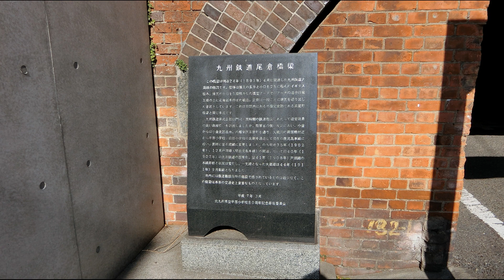橋の上に家がある！ 九州鉄道の遺構を探す旅。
明治21年。九州に一つの鉄道会社が設立されました。

九州鉄道。
貧乏と自然に闘いながら九州北部を中心に鉄道網を張り巡らした鉄道会社の遺構を探る旅に、藤原さんは出たのである。